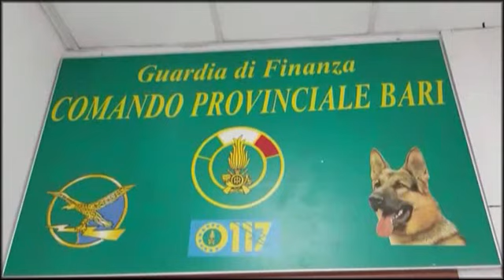Molfetta. Due arresti per contrabbando di sigarette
Fermati dalla Guardia di Finanza nei pressi del casello autostradale di Molfetta. Fingevano di vendere hamburger, ma avevano nel loro autoarticolato 7,5 chili di sigarette